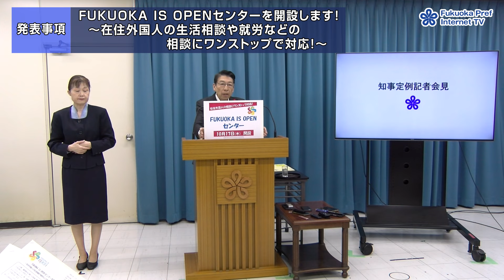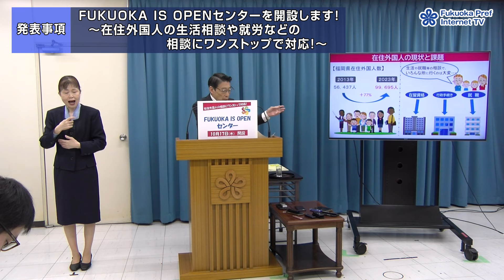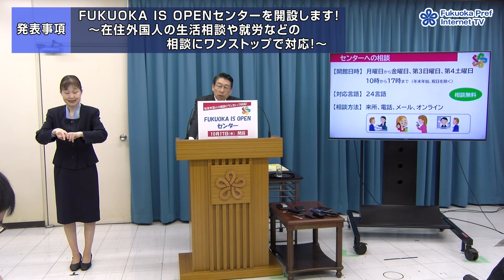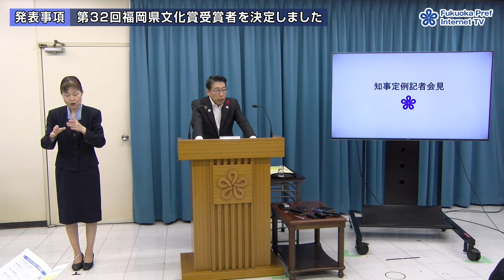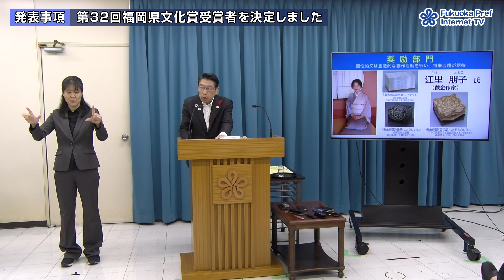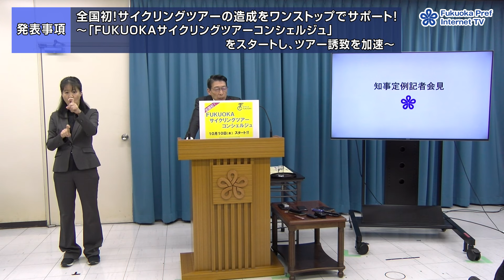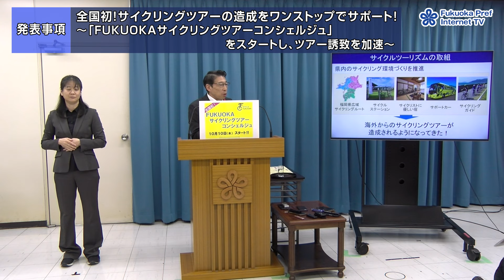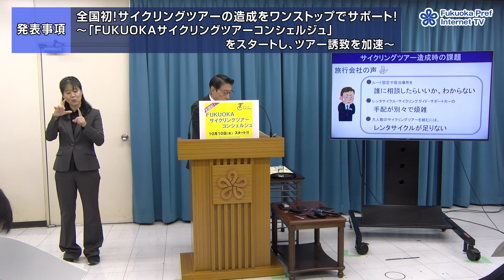【手話通訳付】令和6年10月10日知事定例記者会見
【発表事項】
・FUKUOKA IS OPENセンターを開設します！
　～在住外国人の生活相談や就労などの相談にワンストップで対応！～
・第３２回福岡県文化賞受賞者を決定しました
・全国初！サイクリングツアーの造成をワンストップでサポート！
　～「FUKUOKAサイクリングツアーコンシェルジュ」をスタートし、ツアー誘致を加速～

【質問事項】
①FUKUOKA IS OPENセンターについて
②FUKUOKAサイクリングツアーコンシェルジュについて
③衆議院議員選挙について
④福岡県信用保証協会の会長選任について
⑤宮崎空港不発弾爆発について
⑥初代門司駅関連遺構に係るヘリテージアラートについて